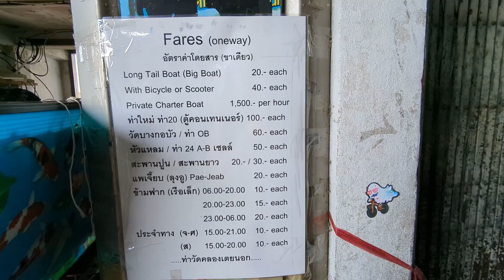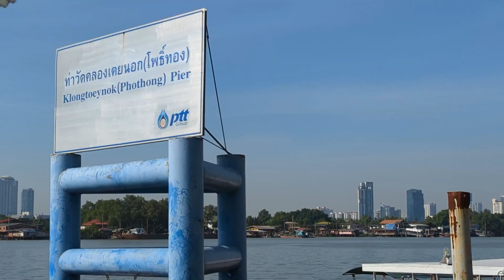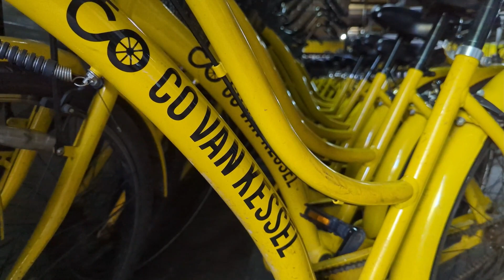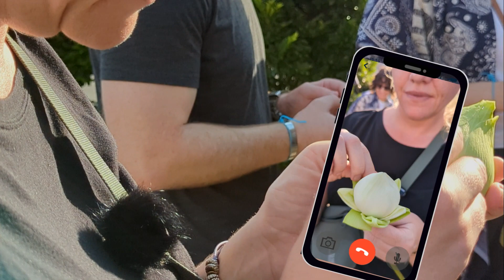EP. 03 Fahrradtour durch Bangkok | Thailand | Südostasien | Reiseblog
Willkommen zu einer neuen Ausgabe, diesmal...

Hattrick in Thailand, unser drittes Video aus Bangkok...
Wir sind noch immer in Thailands Hauptstadt Bangkok und versuchen so dem harten Winter in Kanada zu entfliehen.

In diesem Video zeigen wir euch ein ganz anderes Bangkok und lösten endlich unser Versprechen des Sportes ein. Wir erkunden Bangkok mit dem Fahrrad, entdecken dabei Tempel, sehen Bangkoks Wasserstraßen und sehen einmal mehr wie schön Bangkok sein kann wenn es erwacht.

Wie immer hoffen wir ihr habt genau so viel Spaß wie wir. Also kommt gerne mit uns durch Bangkok. Aber Achtung, der dritte Streckenabschnitt wird sportlich.

Die geführte Fahrradtour haben wir mit Co van Kessel gemacht und können dieses Unternehmen als Anbieter nur empfehlen. (Werbung aus Eigenantrieb und Überzeugung)

Solltet ihr uns über die Maßen unterstützen wollen, dann würden wir uns riesig über eine Einladung zu ein/zwei Kaffee bedanken.

Und wenn ihr sehen wollt, wie unser Vanlife-ohne-Van weiter geht, dann schaltet auch nächste Woche wieder ein.

Aber jetzt erstmal viel Spaß beim Anschauen von EP. 03 Fahrradtour durch Bangkok  | Thailand | Südostasien | Reiseblog

Und ganz nebenbei...
Wem unsere Vanlife Gegenstände des täglichen Bedarfs gefallen, der darf sich gerne in unserem Amazon Shop umschauen.

Unsere atemberaubende Musik und Soundeffekte holen wir uns bei

Und wenn ihr 2, zwei, ZWEI Monate gratis haben möchtet, benutzt den Link, unbedingt.

Wir sind Vicky und Alex und betrieben seit September 2021 für 2 Jahre Vollzeit Vanlife auf dem nordamerikanischen Kontinent.
Nun kam der Winter aber nach Kanada und das ist definitiv nichts, was wir uns in unserem Van antun wollen. Also ab in Warme, Südostasien klingt in dieser Hinsicht nach einer guten Alternative.
Unseren Van haben wir derweil in Kanada zum Überwintern eingelagert und erkunden nun ohne unseren Frodo Beule, Teile der Welt.

Was wir alles so auf unserer  Reise erleben, zeigen wir euch mit größtem Vergnügen. Wir freuen uns, euch Zuschauende begeistern und inspirieren zu können mit Eindrücken aus unserem derzeitigen Vanlife-ohne-Van.

Es gibt so viel zu sehen, geht raus und entdeckt die Welt.
Irgendwo ist's immer schön.
Bis dahin, gehabt euch wohl.

Vicky & Alex

Jede Woche ein neuer Vlog unserer Reise.

00:00 Intro zu EP. 03 Fahrradtour durch Bangkok  | Thailand | Südostasien | Reiseblog
02:05 Fahrradfahren auf Bang Krachao in Bangkok
07:48 Erfrischungspause im Mom & Me Coffee Bar
09:35 Die Straße ruft, weiter gehts mit dem Fahrrad durch Bangkok
11:39 Fahrradtour durch Bangkok mit Co van Kessel
15:54 Geschichtsstunde bei der Fahrradtour durch Bangkok mit Co van Kessel
17:22 Warum gibt es überall Lotusblumen in Bangkok?
18:54 Tempelgeschehen in Bangkok
20:00 Mit dem Boot durch Bangkok - Co van Kessel Fahrradtour durch Bangkok
22:01 Outro aus EP. 03 Fahrradtour durch Bangkok  | Thailand | Südostasien | Reiseblog